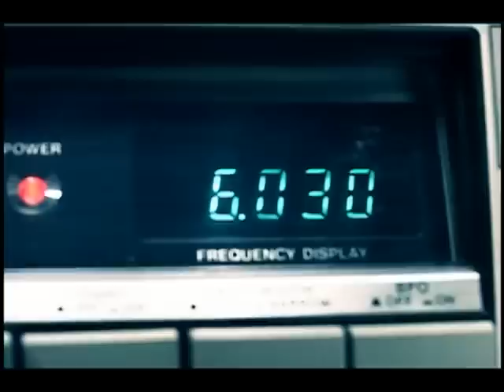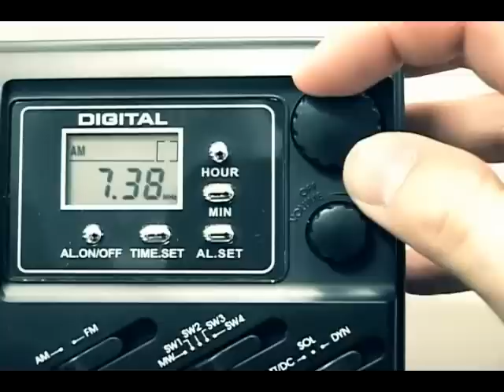Radio Marti por AM y Onda Corta.mp4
Radio Marti por AM y Onda Corta